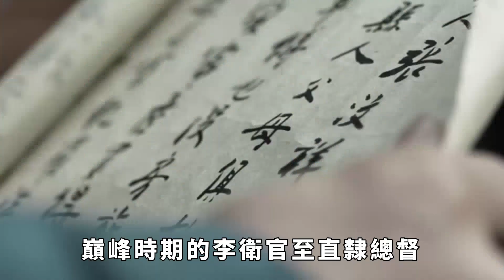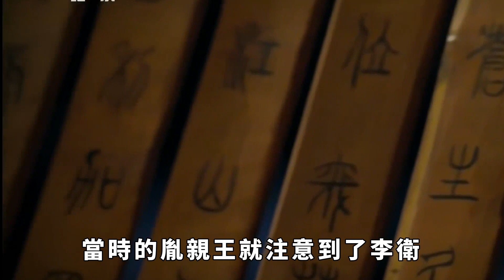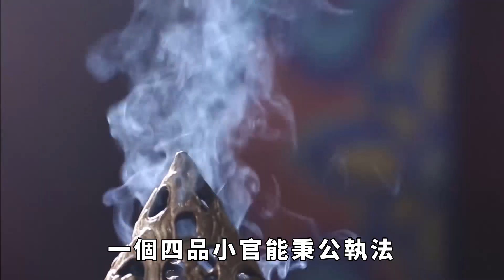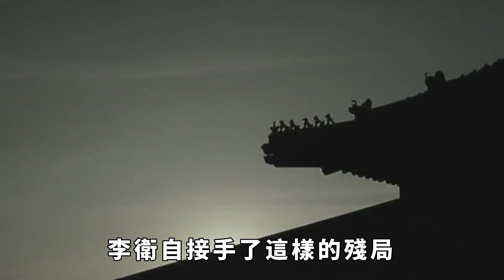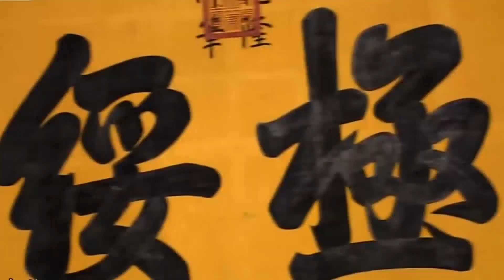叱咤風雲的李衛，在巔峰時期有多大的權力，結局怎麽樣？【繁華五千年】歷史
歷史上,許多官員的仕途都有跌宕起伏,最終難逃一死。然而偶爾也會有人,通過個性與手段,在權力的邊緣試探,最終獲得難得的善終。李衛就是這樣一個傳奇式的官場奇才。他擁有遠見卓識,又時時刻刻謹記自己的初心。在風雲變幻的朝堂上,他能夠駕馭權力,終成不世之材。我們不妨細細品讀他的官場之路,也許能夠從中獲得些許人生的啟示。講歷史故事，悟人生智慧！歡迎關註【繁華五千年】。
清朝時期的歷史有所了解的人相比都聽說過李衛這號人物，李衛的官宦之路可以說是自己一步一個腳印走出來的了。由於他獨特的做官方式和為人處世風格又使得他的仕途十分順暢。官場上的平步青雲足以成為一個人驕傲的資本。巔峰時期的李衛官至直隸總督，在京大臣也得禮讓他三分。再加上有雍正作為直接後盾，可以說是風光無限了。歷史 君王 妃子 政治 統治 爭寵 請注意，本影片是專注於講解社會新聞和奇聞異事，完全符合YouTube社群準則。